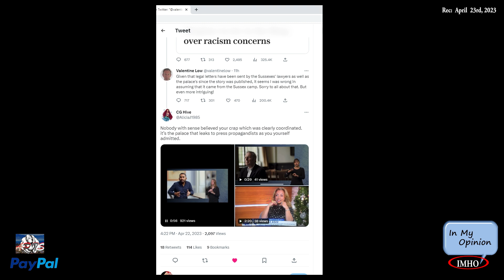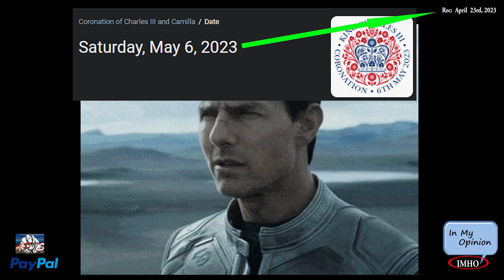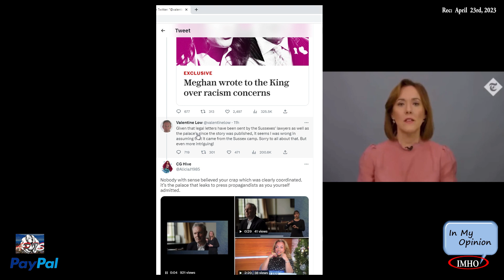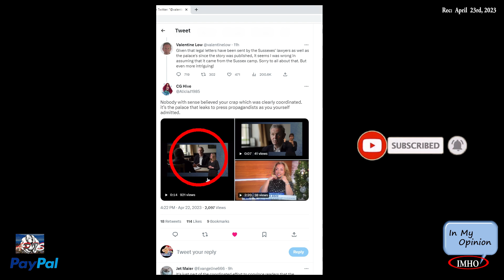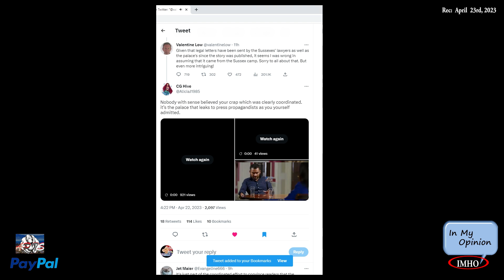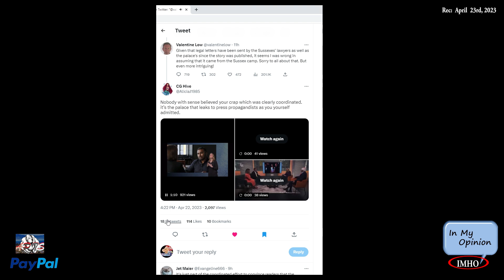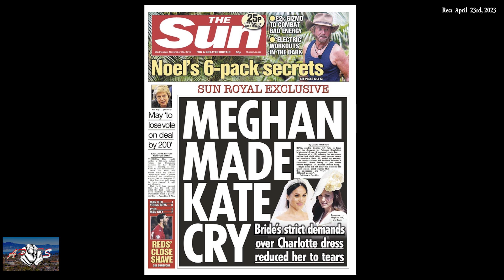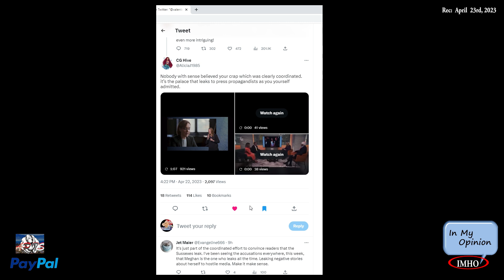S3E116 APTS |Part of E116 Quick Glance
04.24.23

You have two options:
2. "I'd like to add to my donation to help offset the cost of processing"